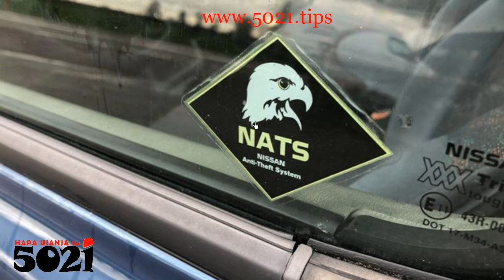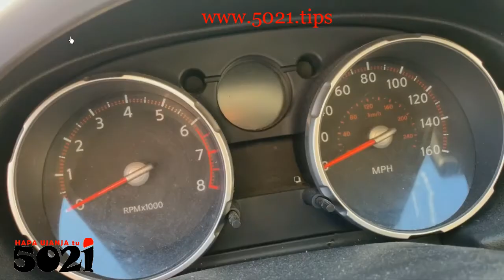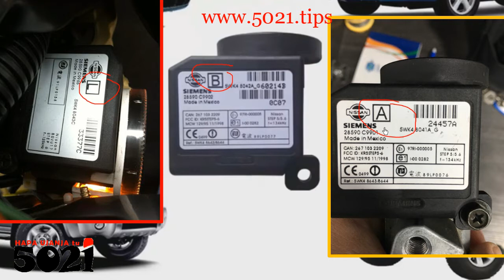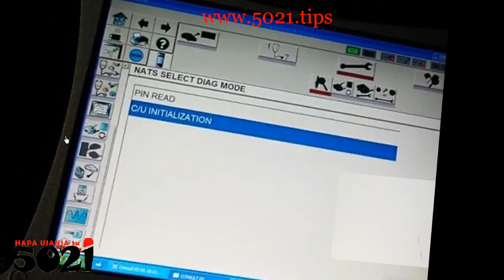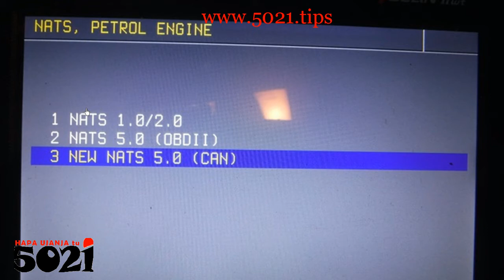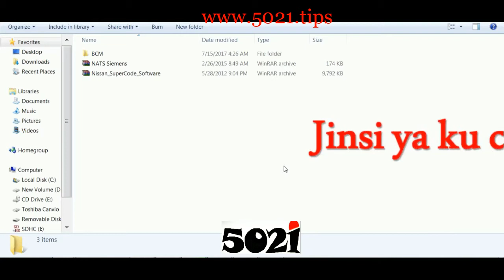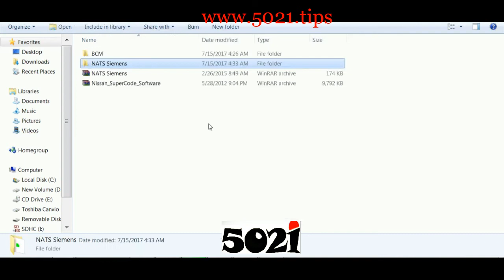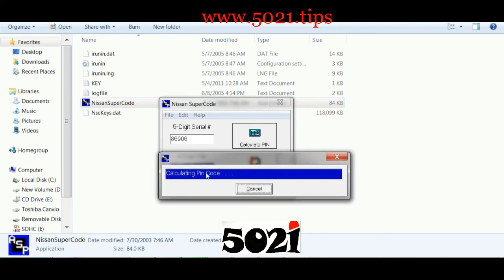Hacking the NATS (Nissan Anti-Theft System)🧑‍🔧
Ukibadilisha BCM au ECM au vurugu yeyote ikitokea kwenye funguo, gari itakata kuaka mpaka ufanye initialisation kwa OBD machine yeyote ili muradi inao function ya NATS!
Uchawi zaisdi ni kwamba wakati unafanya utafika wakati kuhitaji code/password kutoka kwa dealer wa NISSAN🤔, lakini HAPAUJANJAtu juu unaeza kufanya kazi zako bila kumtegemea mtu mwingine yeyote maana 5021Tips tumekupa programu ya ku calculate hizo NATS code!